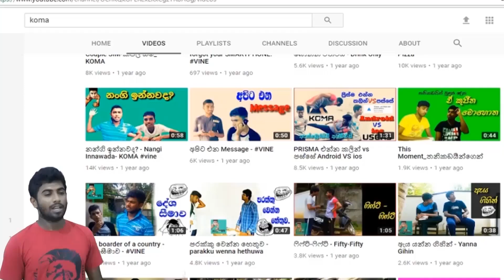CLOSE before falling | Vine | Funny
ඔයත් මේ වගේ වැටෙන්න කලින් වහන එකෙක්ද??  එහෙනම් SHARE කරන්න ;)

SMS - type KOMA to sent 6511